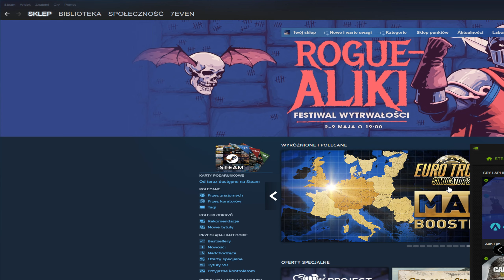policja nie ogarnia, szybka kontrola K1 z rewolwerem | exilerp.eu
▶ Tagi (nie czytaj):
- THW
- KRM
-CDG
-TADKI
-WR
-SNW
- KSL
- BFC
- THC
- TDC
- ODV
- GITY
- STC
- TRASH
- CRASH
- TFC
- Montaż Squad
- RDM Squad
- Corvi Neri
- Alpha Frost
- Los Blancos
- Montage
- Fragmovie
- FiveM Fragmovie
- FiveM Montage
- Zervu
- Niemiecki216
- Nevsiak
- Neiv.
-ZeRvU
-KubQ
- Shadery FiveM
- BoostFPS Fivem
- Aimstar FiveM
- RichRP
- WyspaRP
- CountrySideRP
- AdrenalinaRP
- ExileRP
- 77RP
- CocoRP
- TrujcaRDM
- DailyRDM
-GrandRDM
- ŁobuzerkaRDM
-Kosmici.space